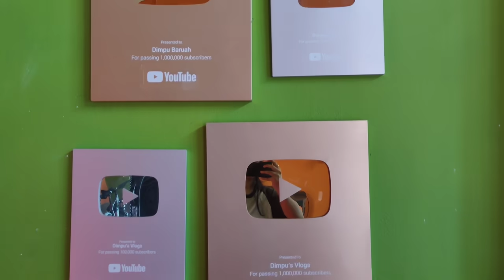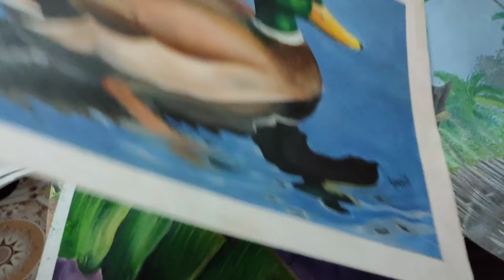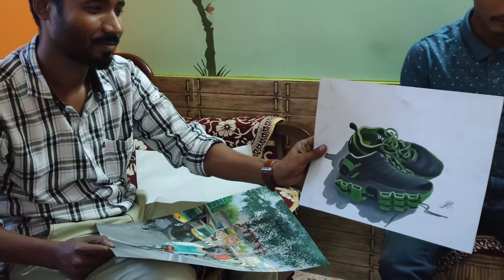Door paint ✨ on @DimpuBaruah house | sketch gift tour 🌈 | Assamese Art Channel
Hello everyone,

painting on Dimpu Da's house